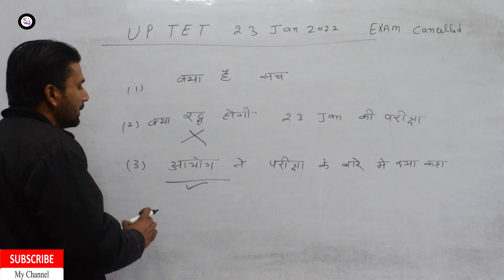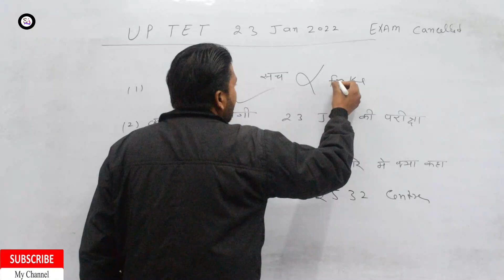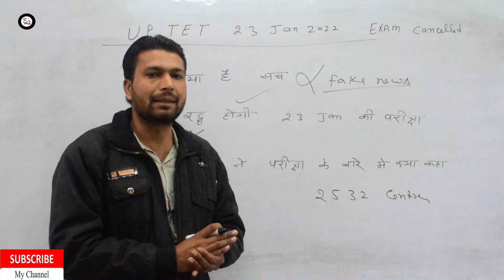UP exam date letest news 2022/uptet 23jan exam cancelled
UP exam date letest news 2022